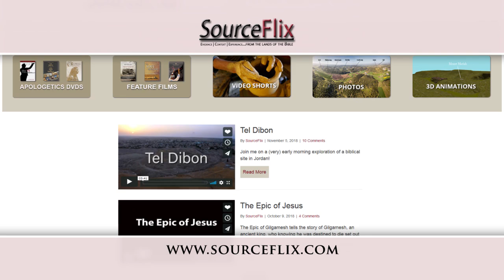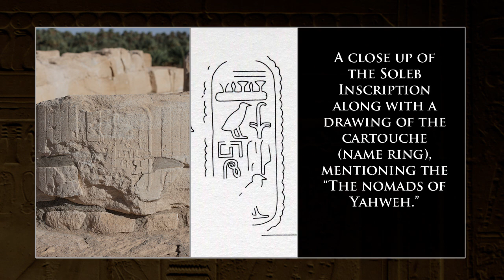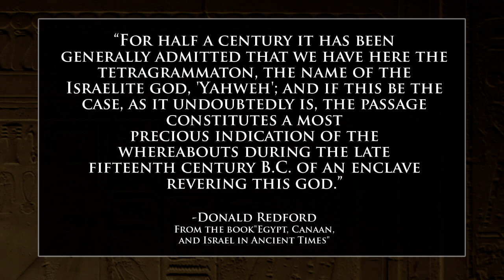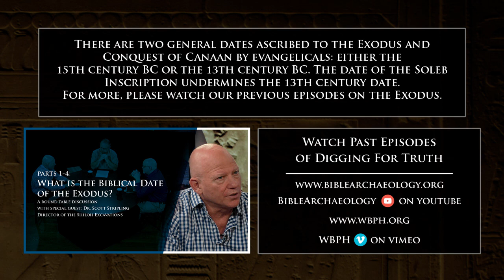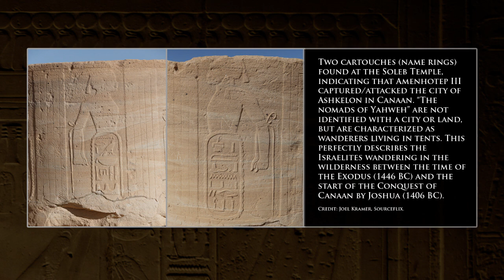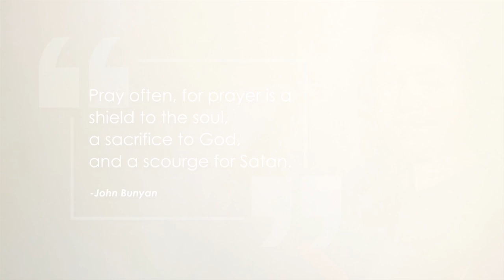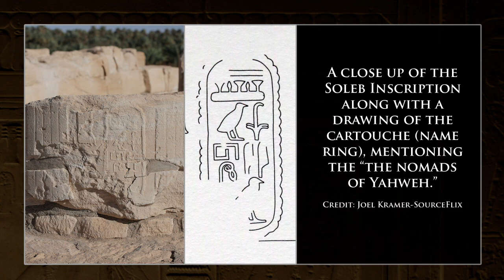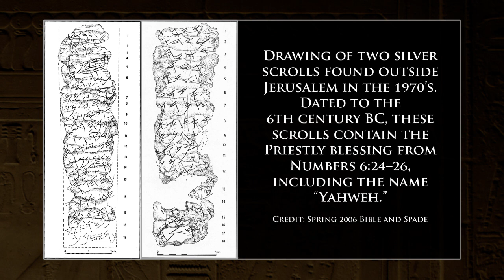The Oldest Yahweh Inscription: Digging for Truth Episode 49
Joel Kramer of SourceFlix joins us from Amman, Jordan to talk about an Egyptian Inscription from the Sudan referring to "the Nomads of Yahweh." This is the oldest known inscription mentioning the God of Israel, and it reveals fascinating truths about the accuracy of the Bible.